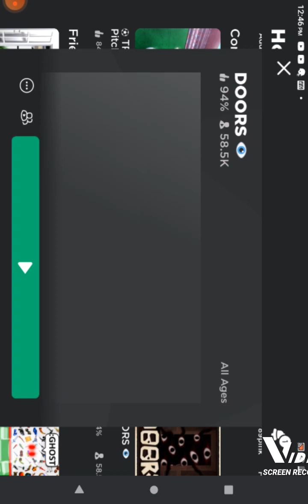Roblox Funky Friday (first video)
Funky Friday Roblox